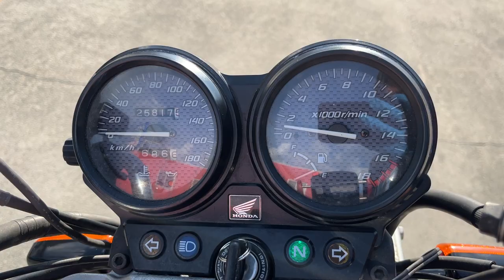ホーネット250 中古車 バイクショップ名:エナジーモータースタイル 伊丹市本店